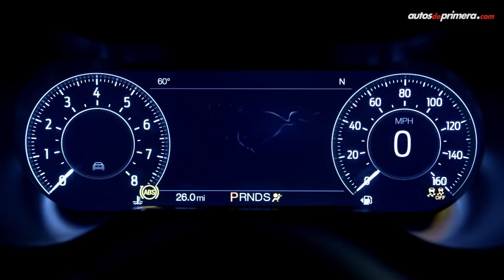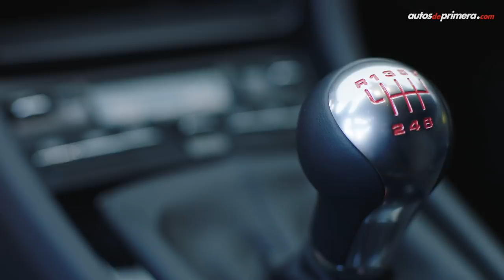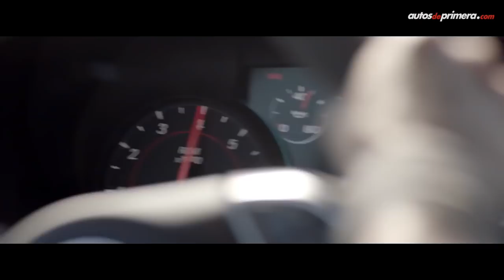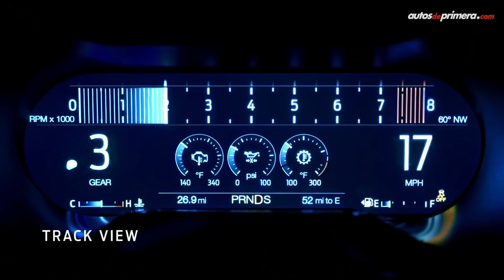TOP 5 | Los autos deportivos más vendidos en el mundo en 2018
Estos son los carros deportivos más vendidos de dos puertas (coupés y convertibles) en 2018, los que mayores ventas acumularon durante el año según las cifras de la consultora focus 2 move. Si te gustó el video, comenta:

P.5 Porsche 911: 31.595 unidades
P.4 Mazda MX-5:  31.782 unidades
P.3 Chevrolet Camaro: 57.422 unidades
P.2 Dodge Challenger: 70.816 unidades
P.1 Ford Mustang: 116.952 unidades